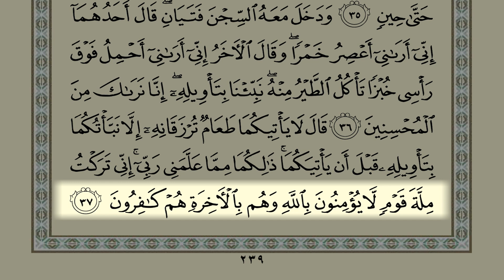Shaykh Samer Al-Nass Page 239 (Surah Yusuf)